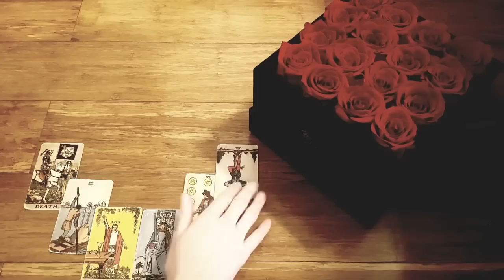SCORPIO🖤🌹🖤 YOU WILL MARRY THIS PERSON!!! 🖤🌹🖤 20-26th JUNE 2022 TAROT READING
🖤🌹🖤 Roses from ROSE FOREVER🖤🌹🖤

🌹Preserved Roses In A Glam Box That Last A Year!

🌹 All Bouquets are hand-crafted by professional flowers artisans.

🌹All the materials used cover the boxes are vegan!

🌹Luxurious rose boxes with natural roses that will last for a year as if being freshly picked. Perfect for any occasion, Weddings, Bridal Shower, Anniversary, Birthday, Christmas, Mother’s Day, Graduation, Home Décor and Valentine’s Day etc.

🌹There is an enormous choice of rose colors, and boxes of shape or material, so you just have to find your own perfect combination for your interior design.

Thanks for tuning into watch 🖤🌹🖤 YOU WILL MARRY THIS PERSON!!! 🖤🌹🖤 20-26 JUNE 2022 TAROT READING